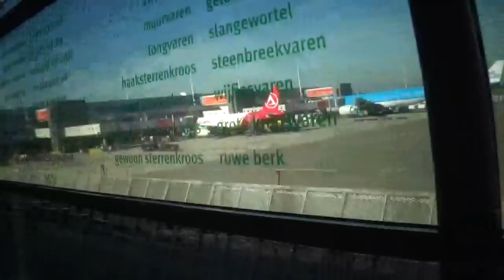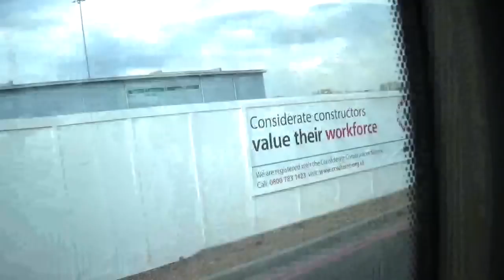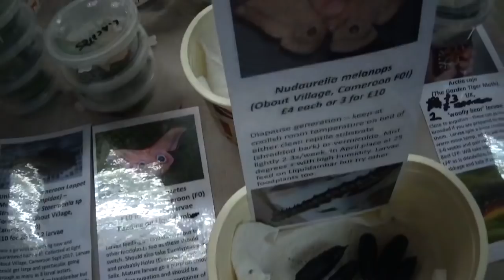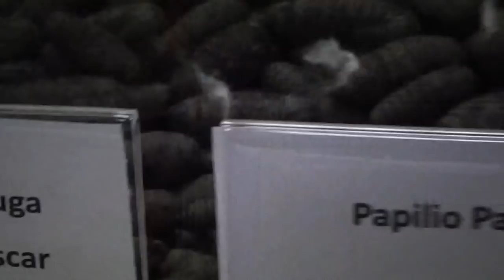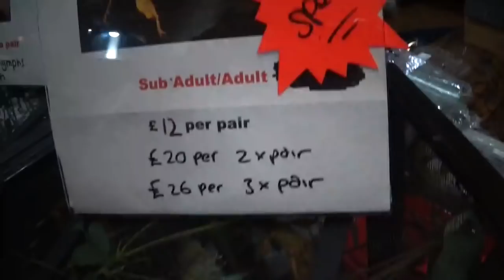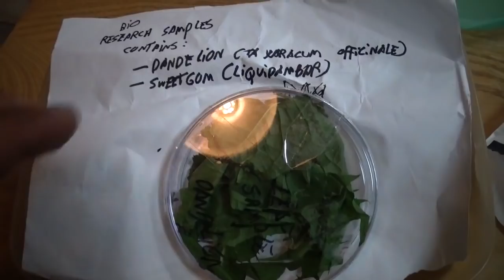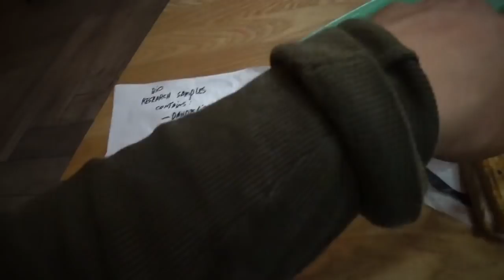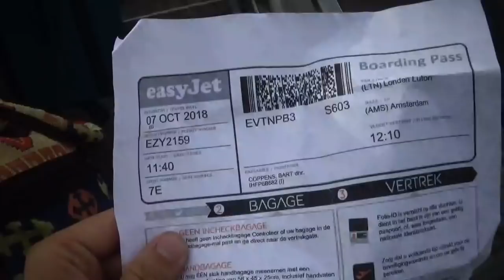ENTOMOLOGY In the United Kingdom: AES trade fair 2018 (Bart Coppens)